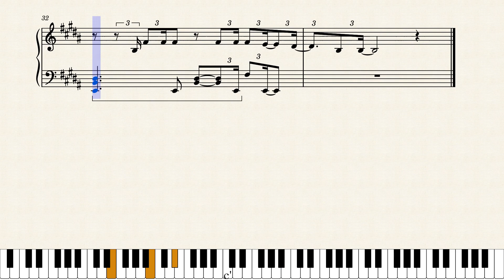Skyline - Migi to Dali ED - Piano Transcription + Sheet Music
Skyline from Migi to Dali ED, composed by Nulbarich, transcribed by KKBumper for a piano solo performance. Enjoy! :)